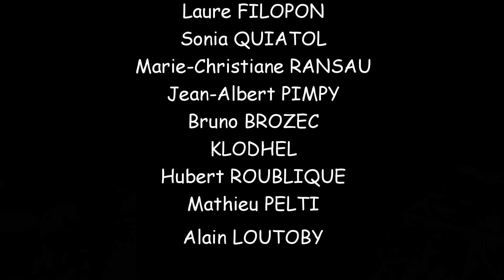LA MYTHIK 2022 FILM 10